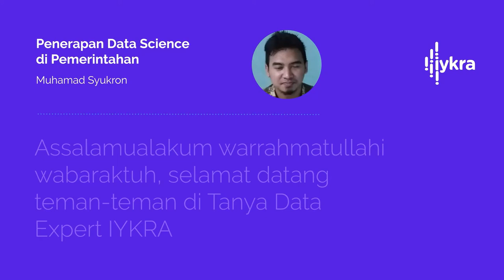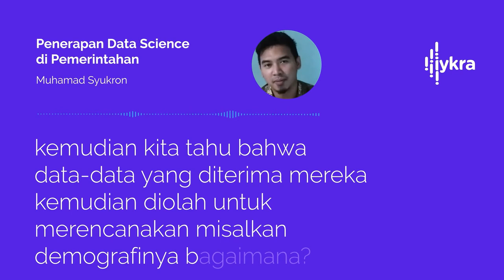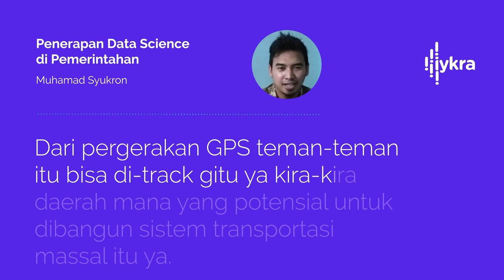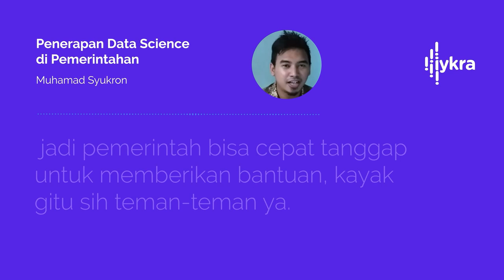TanyaDataExpert - Cari Tahu Bagaimana Penerapan Data Science di Pemerintahan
Gak cuma untuk bisnis tapi Data Science juga bisa diterapkan di Pemerintahan lho! Salah satunya untuk menentukan kebijakan secara sistematis dan matematis agar kebijakan yang ditetapkan akurat.

Bersama Muhammad Syukron, Senior Data Scientist IYKRA, kita akan bahas 6 penerapan Data Science di Pemerintahan.